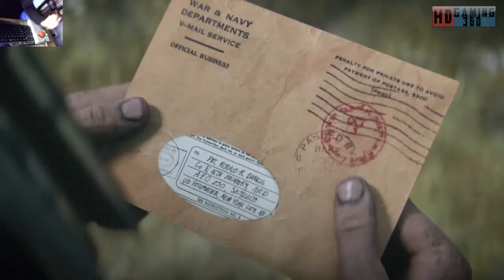Call of Duty WWII Playthrough Part 13